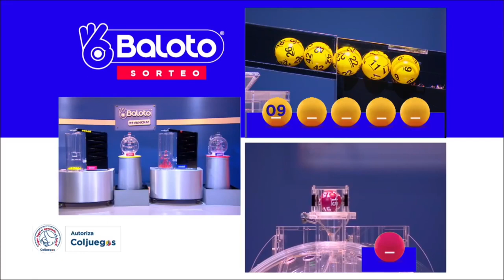Resultado del BALOTO del sábado 04 de diciembre de 2021 ✅🥇🔥💰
Hola buenas noches, te presentamos los resultados de las loterías y chances en Colombia, vamos con el Resultado para BALOTO Y BALOTO REVANCHA del sábado 04 de diciembre de 2021.